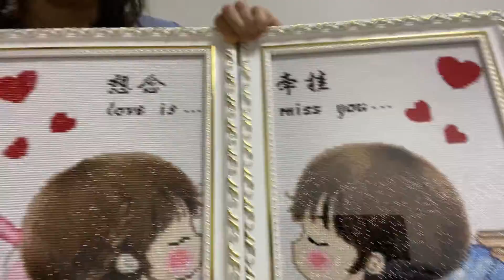Framed Pictures | Vlogmas Day 1